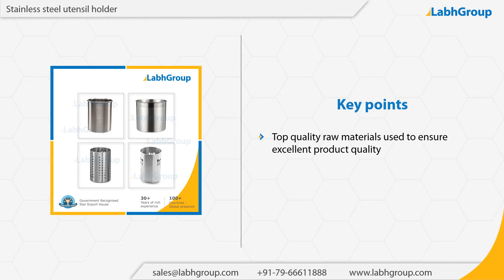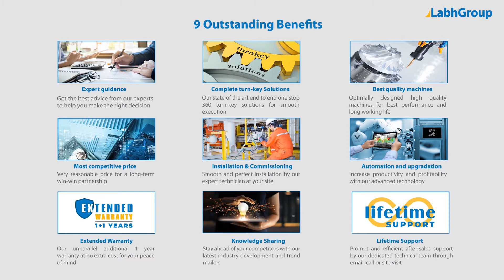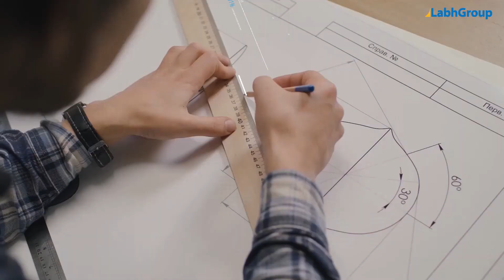Stainless steel utensil holder | Best quality stainless steel utensil holder exporter | Labh Group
Best quality Stainless steel utensil holder from Labh Group - A Global leader with 30+ years of experience and presence in 100+ countries worldwide and serving 10,000+ delighted customers throughout the world.

► Salient features : Stainless steel utensil holder

You are invited to buy Stainless steel utensil holder from Labh Group